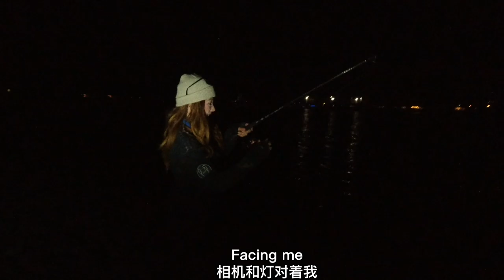Trevally fishing with lure $30 VS $3 lure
Feel so bad that i lost 2 good fish ! Need more fishing experience !
Turns out $3 lure  bought it from Taobao is excellent , can land a trev with no problem !